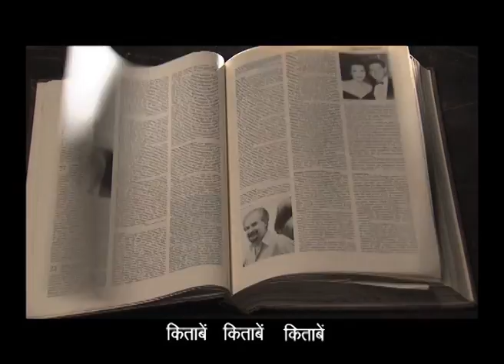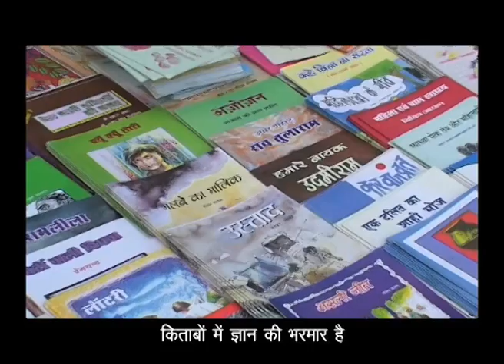Vigyan Prasar's ~ Kitabein karti hain baatein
Vigyan Prasar made a series of songs celebrating science.
Here is one on the joy of reading books.